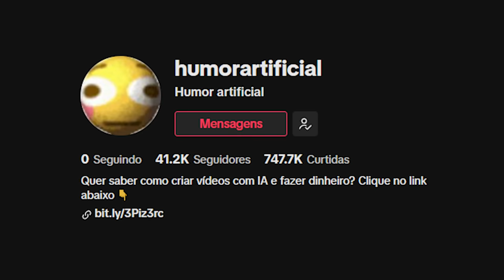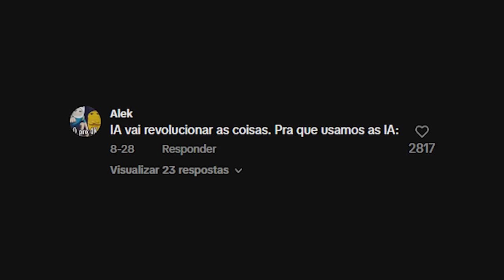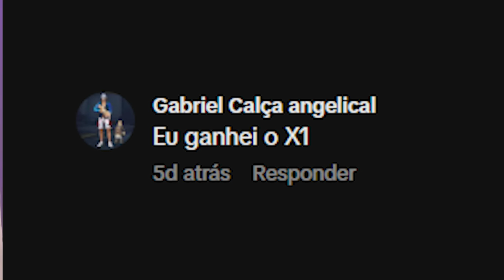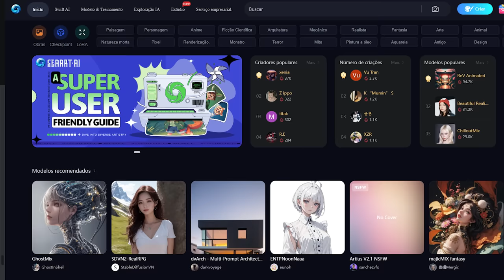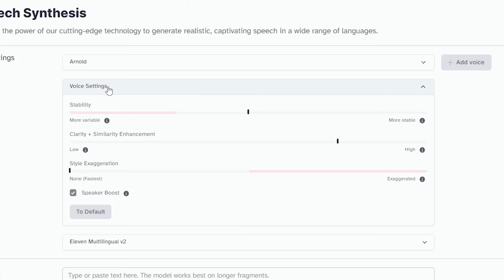analisando as histórias de inteligência artificial